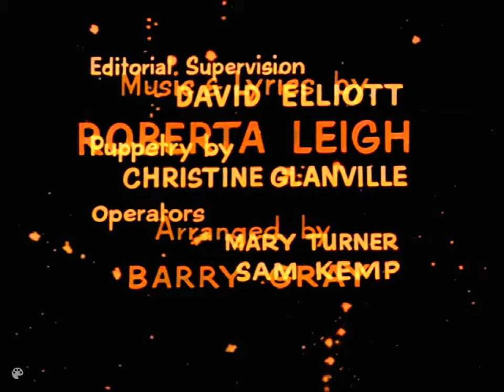Torchy the Battery Boy (1959) in colour. 12) Torchy is Stolen. Gerry Anderson. Kenneth Connor voices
Episode 12 of the weird and wonderful Torchy the Battery Boy , from Series 1, made in 1959. Director:  Gerry Anderson
Writer:  Roberta Leigh
And the wonderful Kenneth Connor voices Mr. Bumble-Drop & Bogey Meanymouth. Classic stuff!

All episodes were in black and white of course but I'm working my way through colourising Series 1 using Deoldify and with some further enhancements in PowerDirector 10.